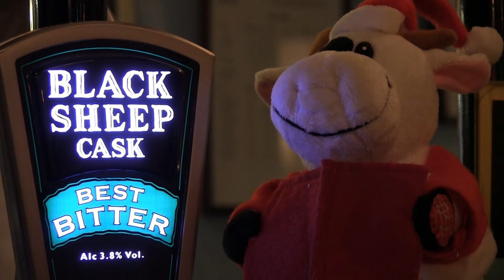A Special Christmas Message from Black Sheep Brewery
Black Sheep founder and Chairman Paul Theakston shares a special Christmas message to members of the public across the country.